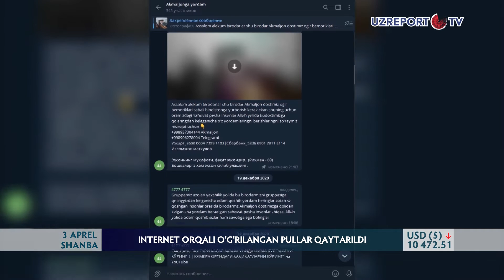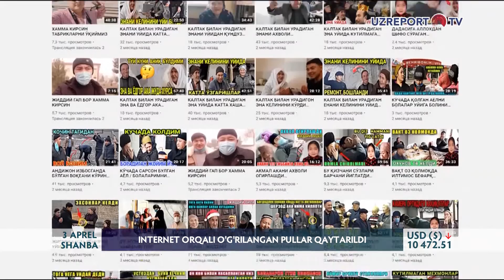Internet orqali o‘g‘irlangan pullar qaytarildi